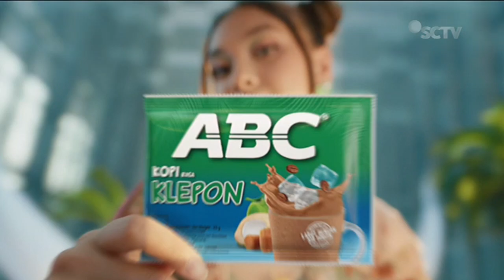Kopi ABC Klepon • Rasa Legit Nusantara • TVC Edisi 2023 • Iklan Indonesia 15 sec